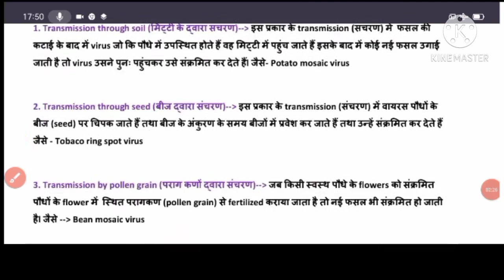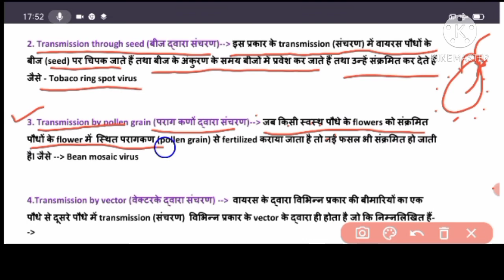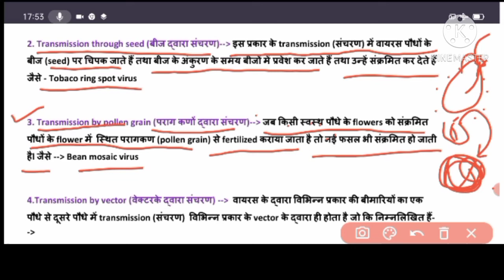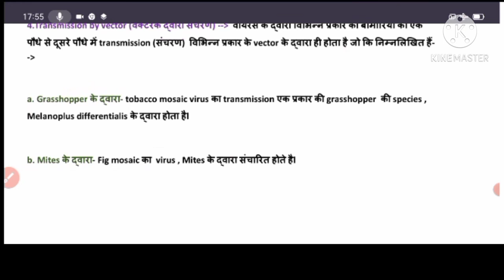Transmission of virus# B.Sc. 1st year# Botany 1st paper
transmission of virus ,mode of transmission of virus, different method used for the transmission of virus